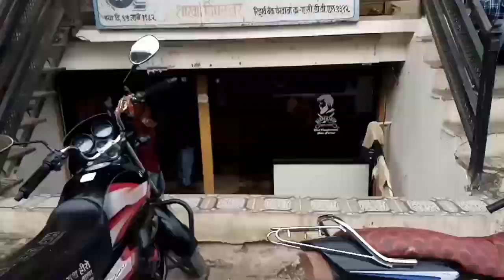VLOG NEWVLOG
Daily video upload update... खानदेशी धमाके दार vlog.